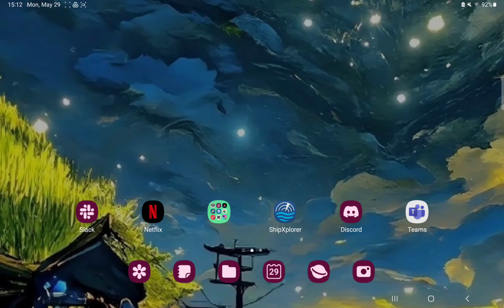How to enable to show IMO on ShipXplorer?